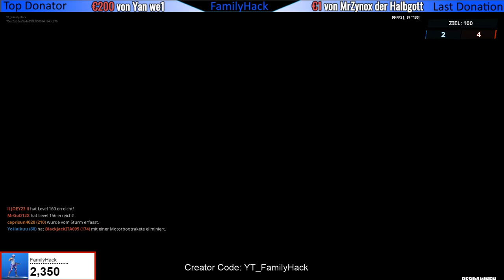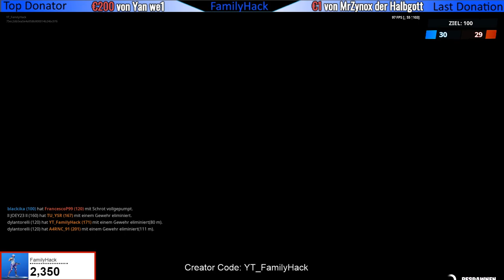Füge Gegnern Schaden zu während du im Wasser bist - Skin Verlosung und Custom Games